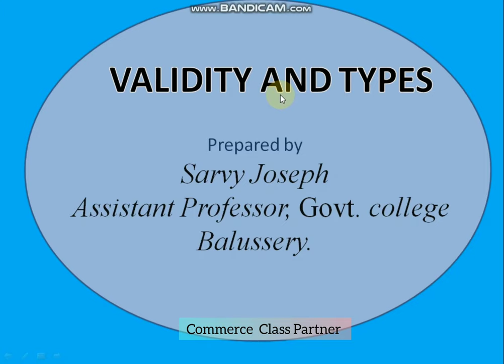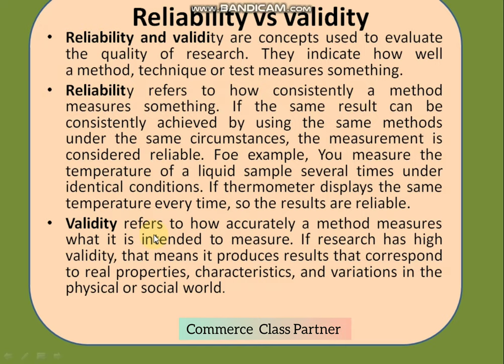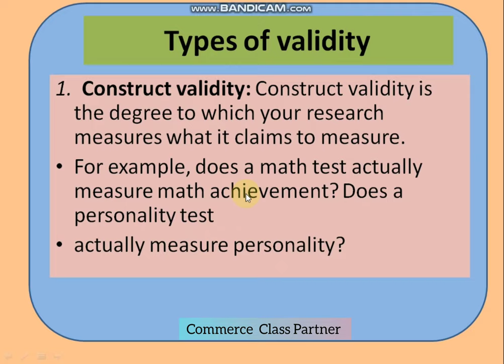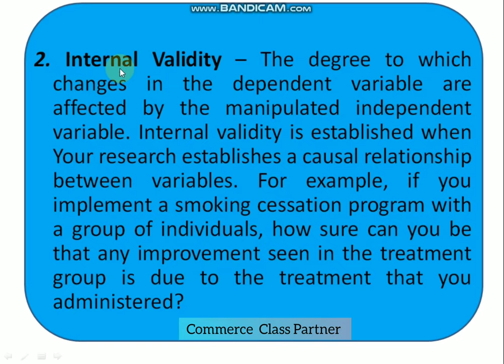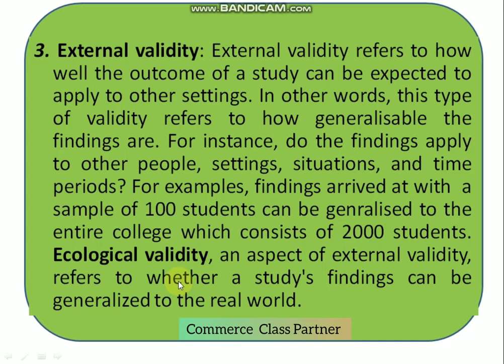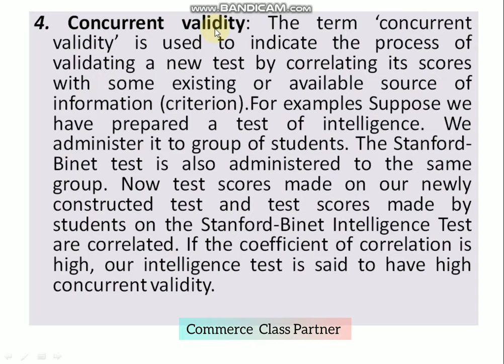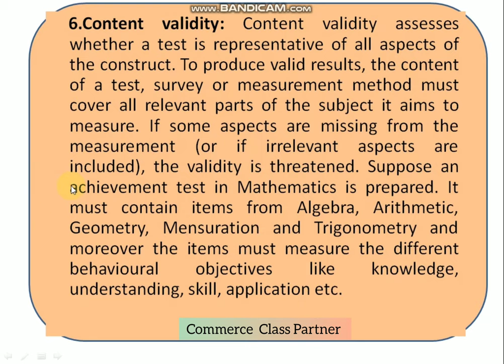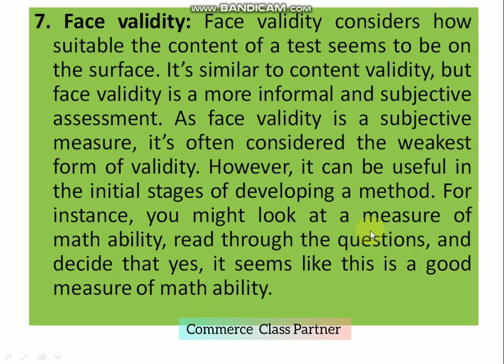Types of validity in research methodology brm Malayalam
Types of validity with  simple examples